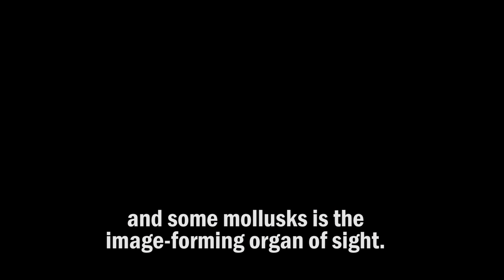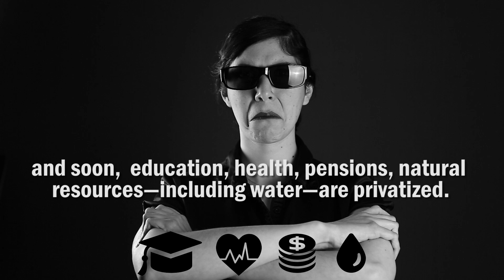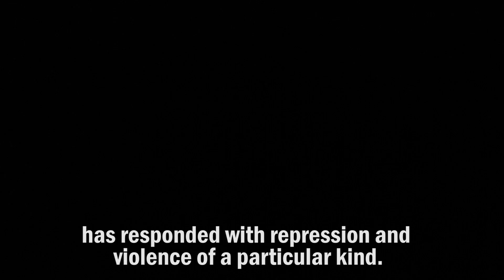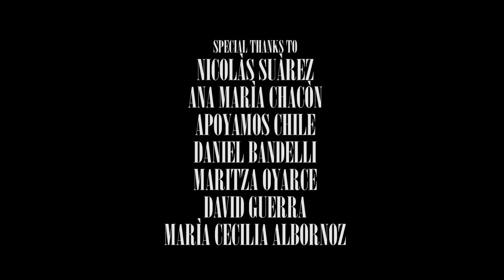Short film "The eyes of Chile" (english subtitles)